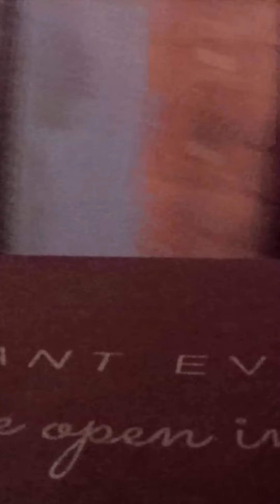About Us - An Interview with Andy Hunter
Learn more about Lynch Creek Farm from the owner.